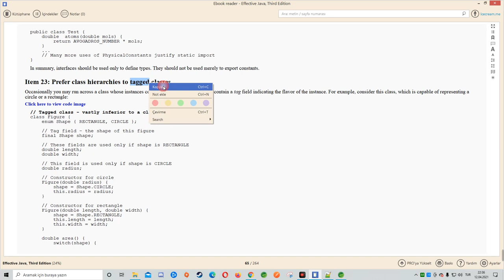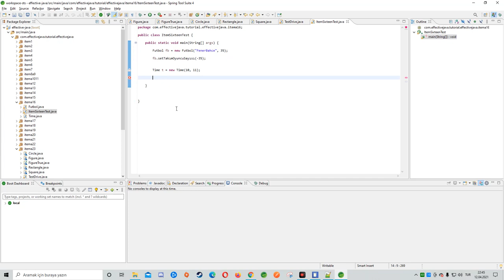Java Class Hierarchy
Bu dersimizde sınıf hiyerarşilerinin yarlarından bahsediyoruz.

Kitabımızın 23. bölümü de sonlanmış oluyor.

Keyifli seyirler.